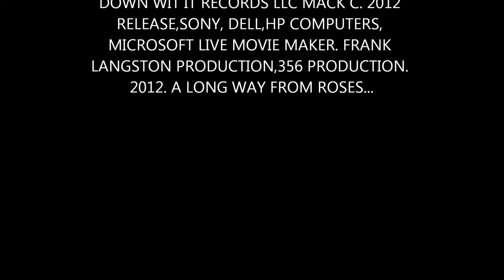A LONG WAY FROM ROSES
A LONG WAY FROM ROSES. BY MACK C AND THE GUMBO CHILD AKA DUNN DUNN DILLY THE PIMP OF MUZIC PRODUCED BY FRANK LANGSTON FOR GOOGLE YOU TUBE, PAY TO PLAY RADIO. TWITTER, FACEBOOM , TAGGED ,MY SPACE ,FM HEADLINER, EDITED FOR RADIO. 2012 A DOWN WIT IT RECORD LLC PRODUCTION.